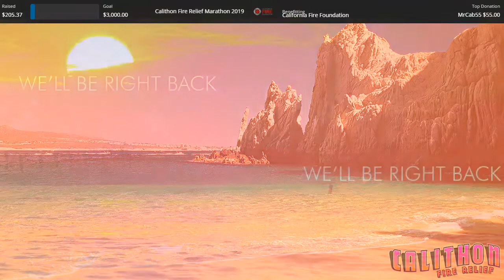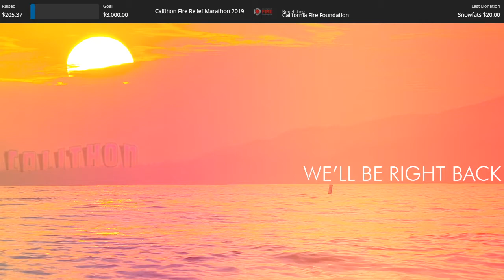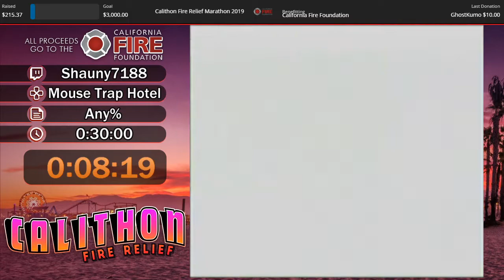Mouse Trap Hotel (Any%) by Shauny7188 in 27:49 - Calithon Fire Relief 2019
Run starts at 2:31 !

Calithon Fire Relief 2019 was held from October 4th through October 6th and raised a total of $1,131.11 for the California Fire Foundation. Follow Calithon on social media for updates on our latest events!